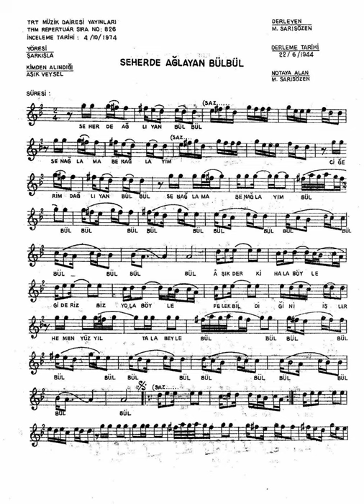826 Seherde Ağlayan Bülbül